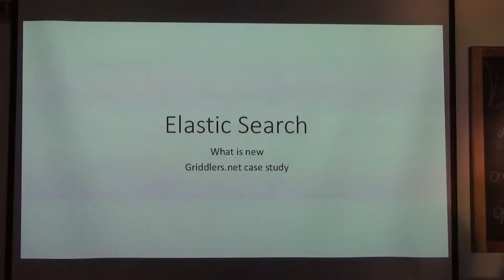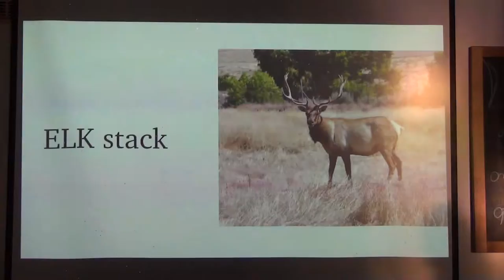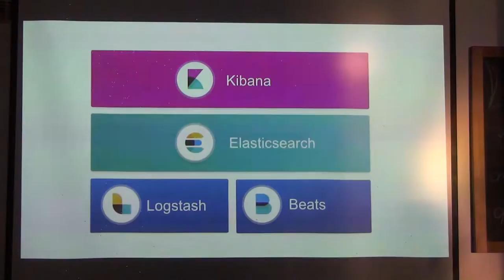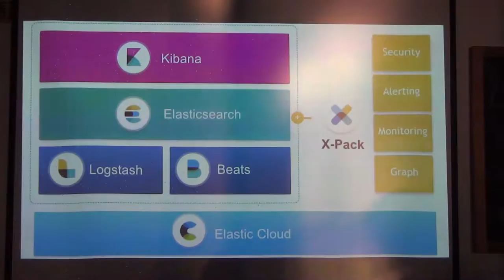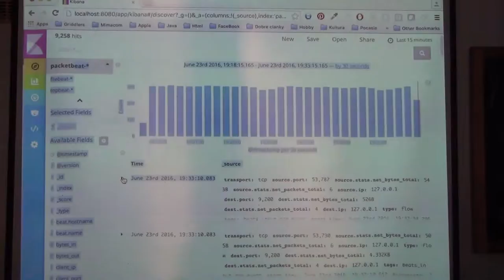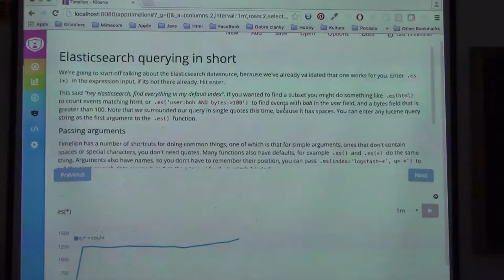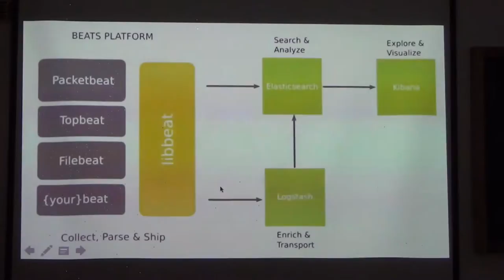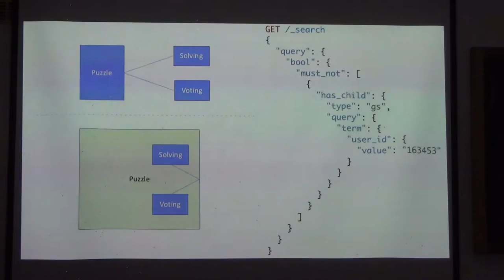Rastislav Rehák: Elastic...what's new (@rubyslava #59)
What's new in Elastic and lessons learned from Griddlers.net migration: SOLR to Elastic.